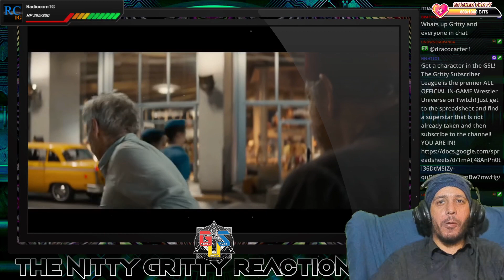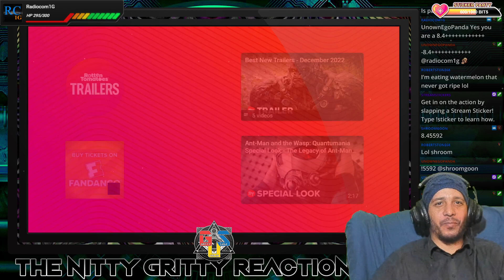INDIANA JONES AND THE DIAL OF DESTINY TRAILER REACTION! Indiana Jones 5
INDIANA JONES AND THE DIAL OF DESTINY TRAILER REACTION! Indiana Jones 5 Harrison Ford, Ryan Gossling and MORE! The new Indiana Jones movie is coming and here is Gritty's thoughts as he live reacts!

/gritty-urban-gear

►Become a channel member to support The Gritty Urban Saga and get an exclusive badge next to your name during live streams!

Gritty Legends:

Broxa

Deztroix

CleanMarine71

Gritty Enforcers:

I' Angelo

KingSpadeGaming

Itsthegio

Adam Bomb

AceTheOneUpGamer

Gritty Acolytes:

Radiocom1G

Marcus8915

ColeKendall

Cameron2418

Monta_da_Dude

loz_skullkid

Gritty Supporters:

Inksplat

Indiana Jones and the Dial of Destiny Trailer, Indiana Jones and the Dial of Destiny Reaction, Indiana Jones and the Dial of Destiny Footage, Indiana Jones and the Dial of Destiny, Indiana Dial of Destiny Trailer, New Indiana Jones Trailer Reaction, Walkthrough Part 1, Gameplay, Part 1, How to, Where to Go, Graphics, Soundtrack, Review, Ending, Playthrough, Let's Play, Campaign, Story, Mission, Enemies, Weapons, Achievements, Story, Characters, Playstation 4, PS4, PS5